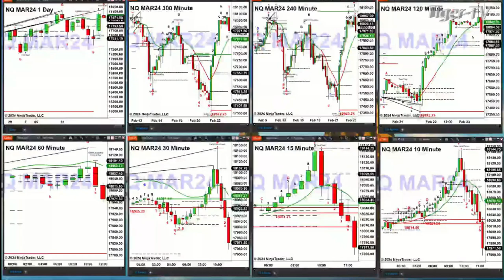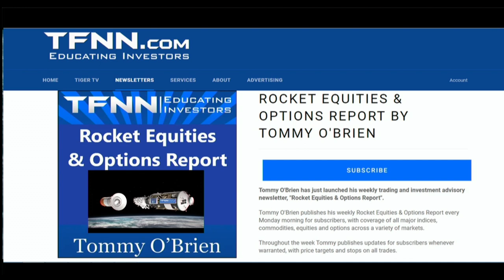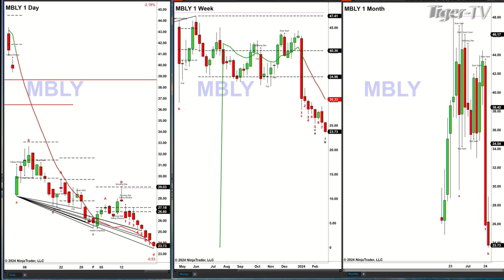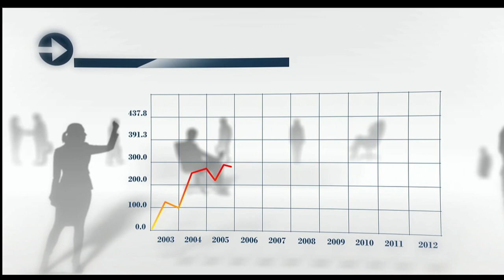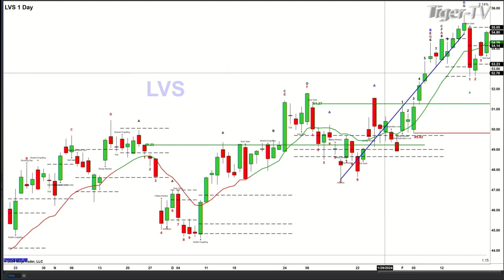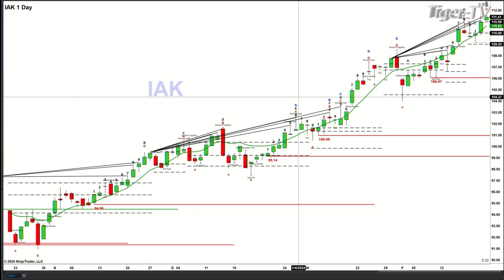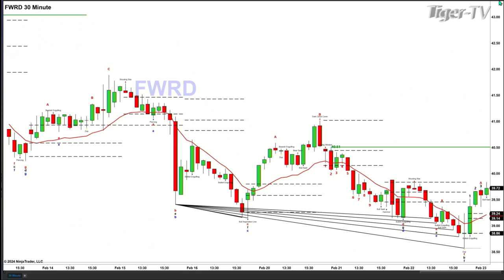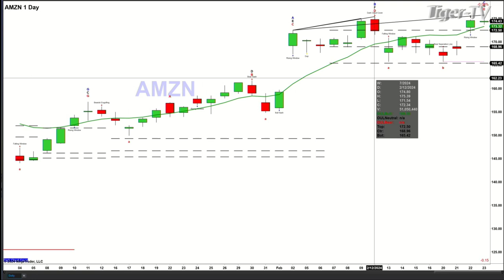February 23rd The Trader's Edge with Steve Rhodes on TFNN - 2024